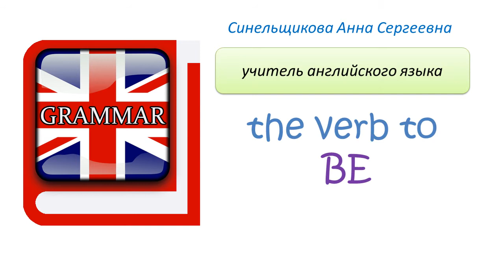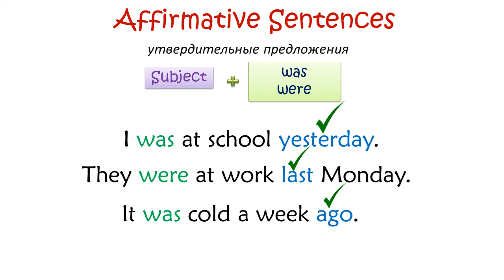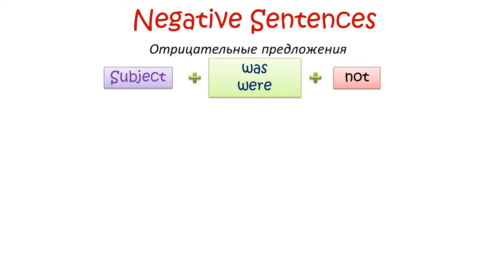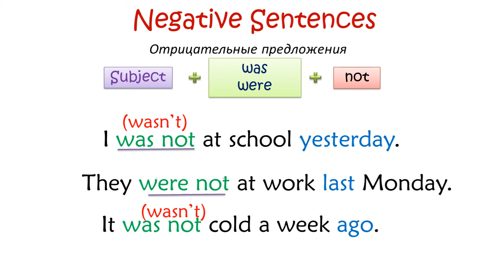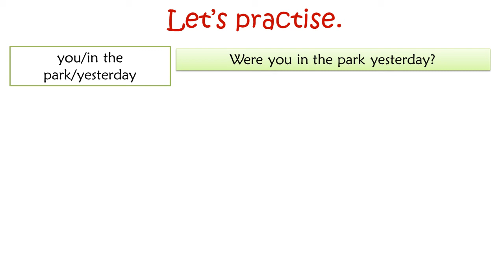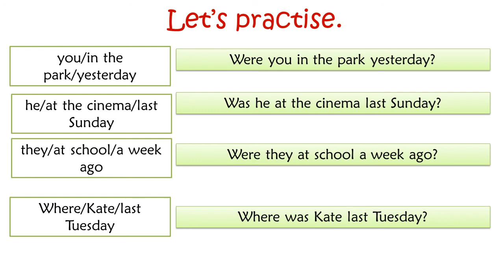The verb to be in Past Simple / Was & Were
Глагол to be в прошедшем времени.